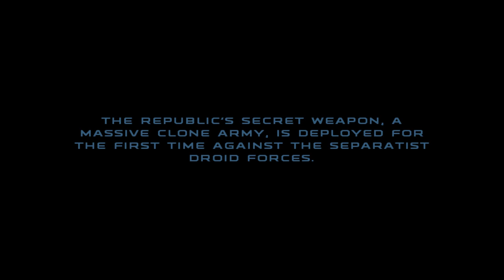Let's Play Star Wars: Republic Commando - Part 1 1080p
Welcome to the BEST STAR WARS GAME EVER MADE EVER! And it isn't just for the sweet melee (I've been playing a lot of melee related games haven't I?)